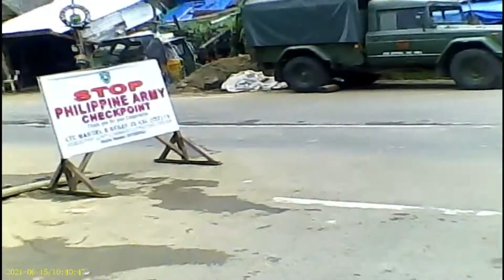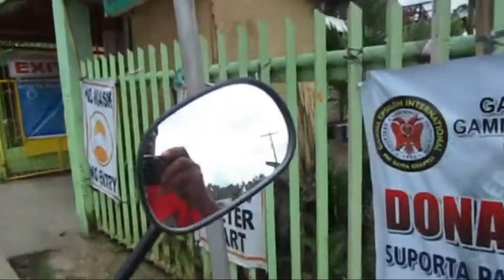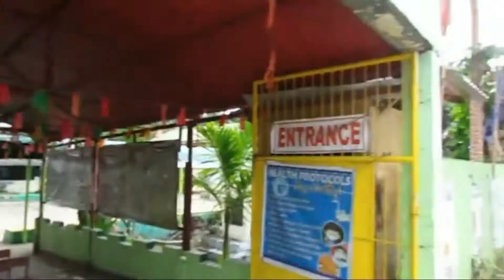CALBAYOG CITY TOUR PART 18 BARANGAY TABAWAN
GOING TO BARANGAY TABAWAN IS BUMPY ROAD AND VERY FAR FROM THE CITY PROPER . IT IS THE SIX BARANGAY FROM BALUD  AND SITUATED FAR NORTH EASTERN PART OF CALBAYOG CITY,  MOST OF THE LOCALS EARN THEIR LIVING BY FARMING AND SOME ODD JOBS, BY NATURE  THE PLACE WAS SO FRESH AND COOL .